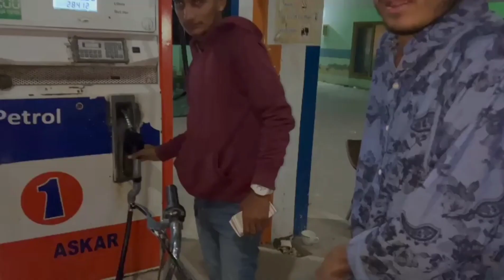My new video plz subseribe my chenal